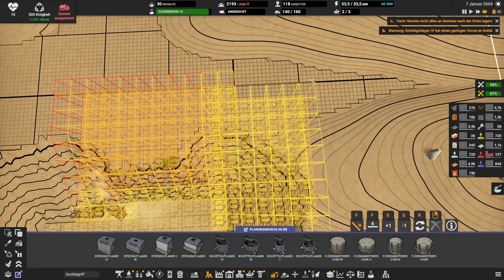Neue Stromproduktion // #104 // Captain of Industry: Season 2